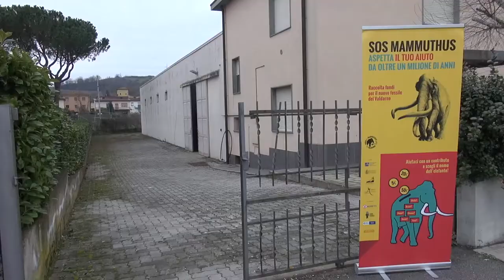Quando il Valdarno era una savana. Ecco l'elefante preistorico ritrovato al Tasso